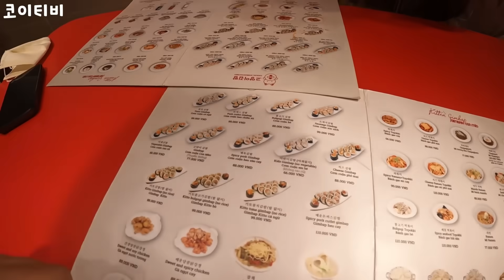베트남 연예인을 심쿵하게 만든 한국 남자의 키차이